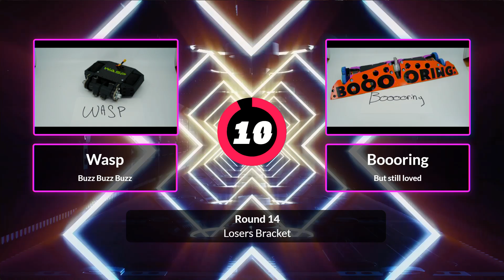NHRL 2020 Finals - WASP vs Booring